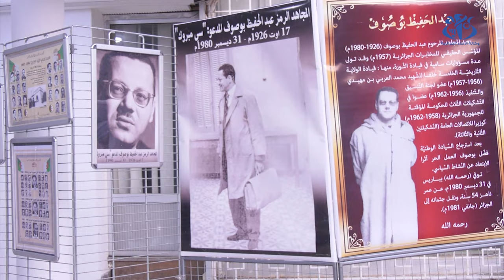إحياء الذكرى ال43 لوفاة المجاهد الرمز عبد الحفيظ بوصوف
الجزائر (واج)- أشاد وزير المجاهدين وذوي الحقوق, العيد ربيقة, اليوم الأحد بالجزائر العاصمة, بالمسيرة النضالية للمجاهد الرمز عبد الحفيظ بوصوف المعروف ب "سي مبروك" الذي كان له الفضل في تأسيس جهاز الاستعلامات والاتصالات العامة إبان الثورة التحريرية.